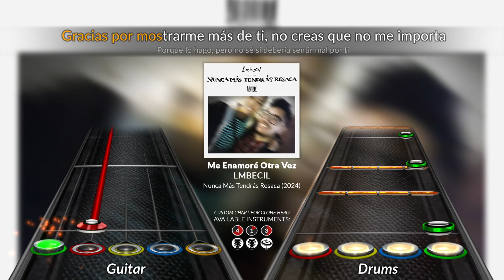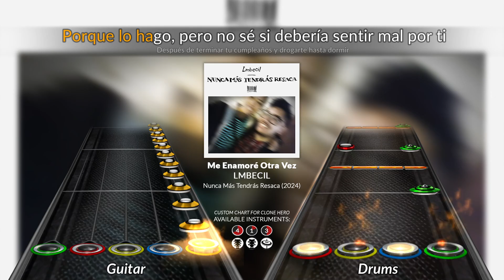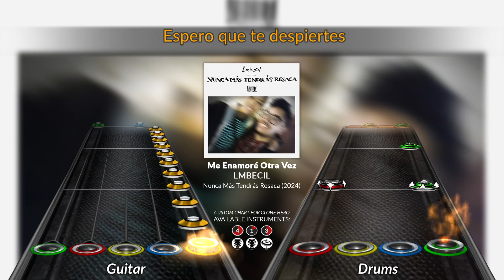LMBECIL - Me Enamoré Otra Vez (Clone Hero Chart)